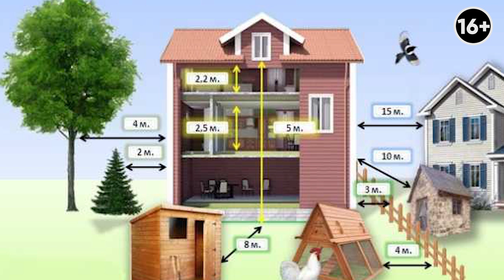Земельный спор между соседями: Стоит ли идти в суд? Покупка земли с недостроем — важные нюансы!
Покупая недвижимость, часто люди сталкиваются с такой проблемой, как земельный спор между соседями. Мы поговорим о том, каким будет самое мудрое решение земельных споров и стоит ли идти в суд. Также, адвокат Анатолий Безруков расскажет про важные нюансы земельных споров, что такое покупка земли с недостроем и чем она отличается от покупки участка с готовым домом.

Если вы решили не прибегать к помощи специалиста, тогда при подготовке к суду вам нужно обратить внимание на гражданский процессуальный кодекс. Но мы настоятельно рекомендуем обратиться к профессионалам, это увеличит ваши шансы  на победу.

А вот в вопросе покупки недостроенного дома или участка с недостроем, Антолий Безруков советует обратить внимание, на то, зарегистрировано ли право на объект незавершенного строительства или нет. В противном случае получится, что вы покупаете только участок земли, но без недостроенного объекта недвижимости на нем.

Более подробно - смотрите в нашем видео!